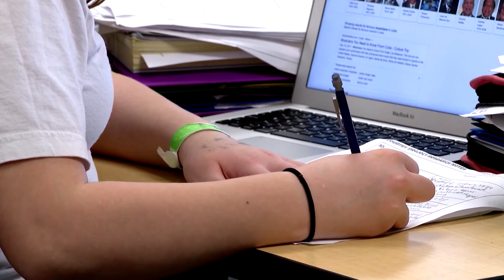APS responds to Governor Whitmer's recommendations for activity suspension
Alpena Public Schools wasted no time responding to Governor Whitmer's recommendation to voluntarily suspend some activities.